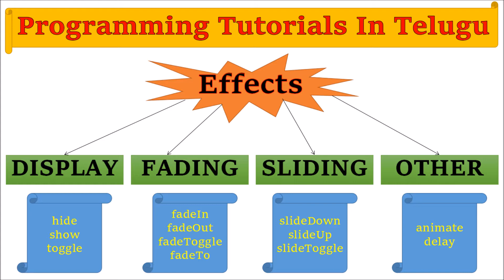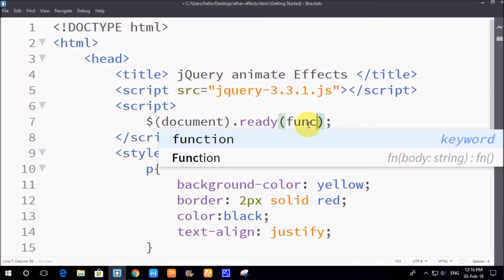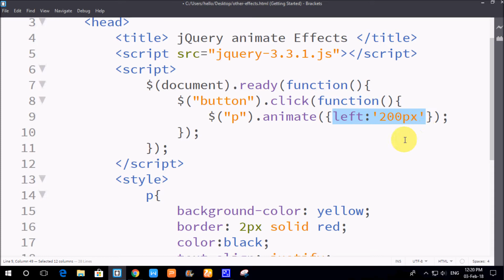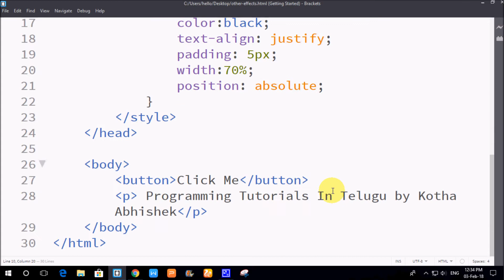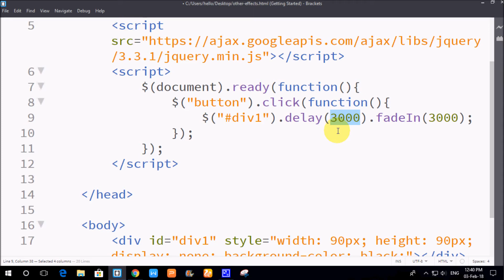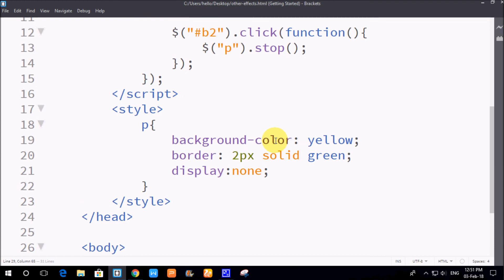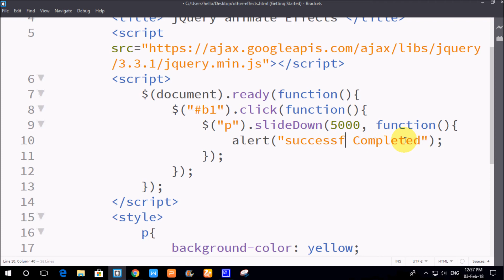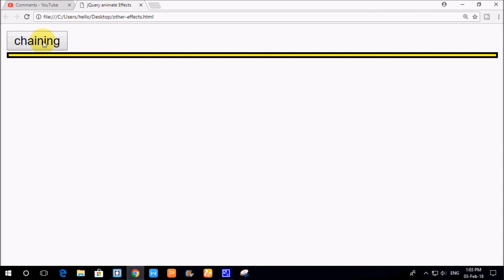Other Effects(animate, delay, chaining, callback, stop) in jQuery in Telugu by Kotha Abhishek